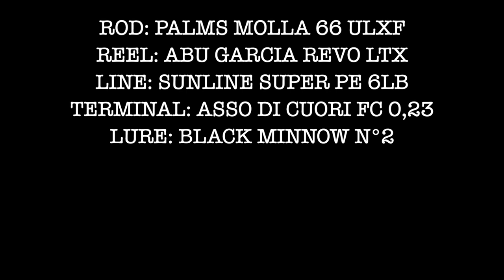Seabass from the belly boat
Spigola dal belly boat